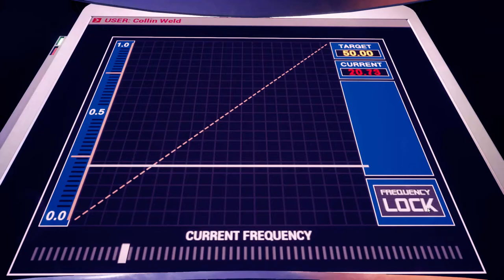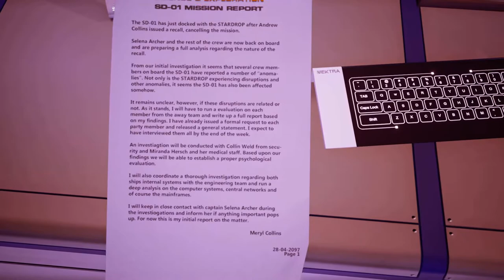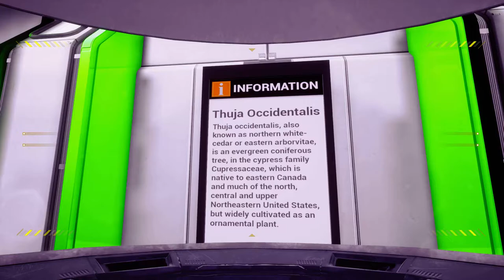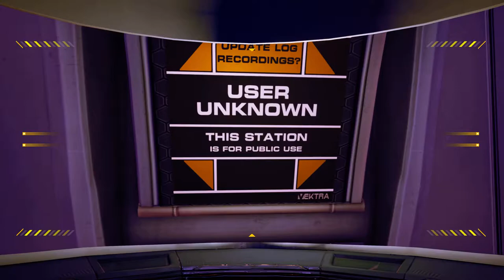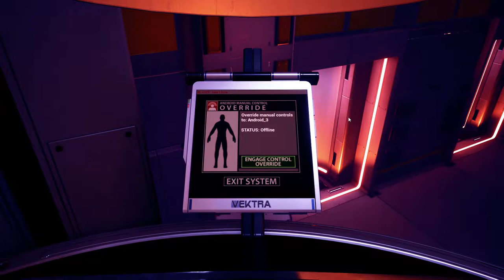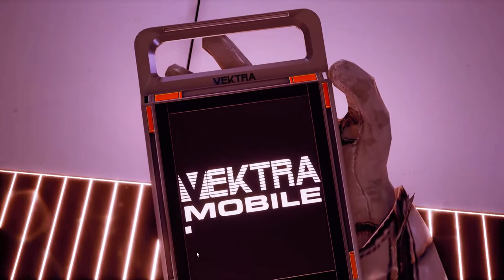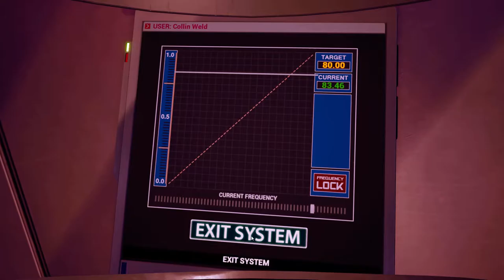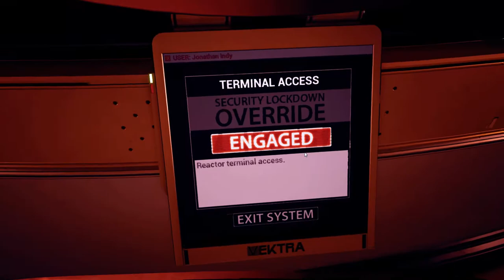STARDROP - Long Lost Ship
Exploring a long lost ship in first-person adventure game STARDROP.

STARDROP launched in Early Access on June 1st (for Windows) and can be found on Steam

To help support Cryptic Hybrid (at no cost to you) please use the links below when shopping on Amazon. THANK YOU! :)